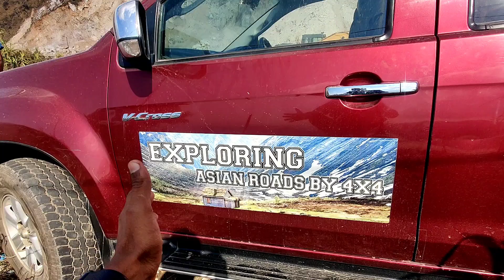Partner को छोड़कर मुझे मंहगा पड़ा .....😭😭🙏🙏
I am yours friend Shailesh Raj.
Must at last .

UPI Payment :- itsshaileshraj@ybl

Name :- Shailesh Raj

IFSE Code:- SBIN0000152

Branch :- Patna Main Branch

Please 🙏 Don't Send Much More Only  ₹10 ya Less Then ₹10

My Gear :-👇
Camera 📸 :- Canon 200 Markii
Editing :- Ipad 8 Generation
Computer 🖥️:- Dell Old mobel
Tripod :- Digitak DTR 500LW
RING LIGHT :- DIGITAK DRL 018 With stand
Gimibal :- DJI OSMO Mobile 3
Mini tripod :- 1/ Mi wireless tripod
                     :- 2/ Digitak mini tripod
                     :- 3/joby gorilla Pod 500

Keep loving.
Keep sharing.